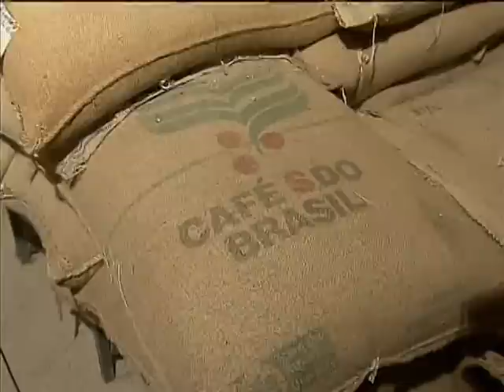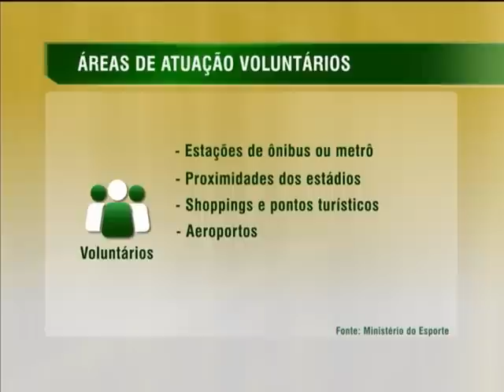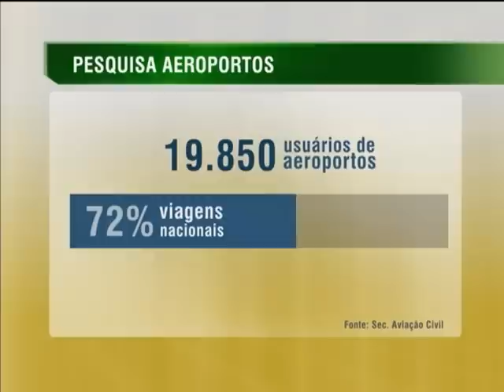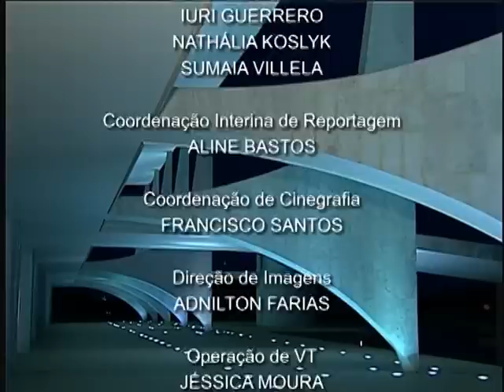Jornal NBR NOTÍCIAS na íntegra - 14 de janeiro